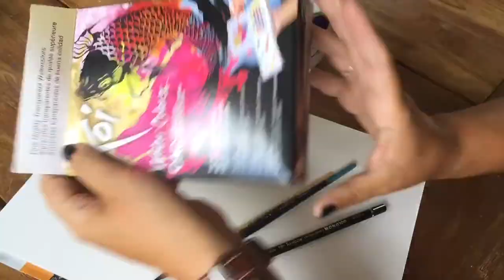Tutorial: Watercolor jellyfishes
Tutorial in Dutch. Used sakura koi watercolor and sakura micron. @royaltalens (benelux) gifted these to me after I won one of their challenges.